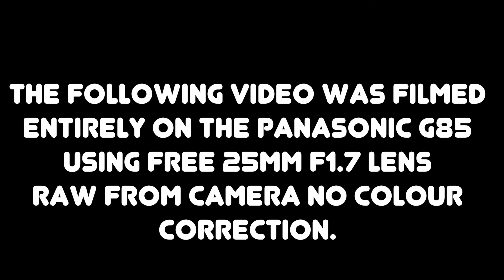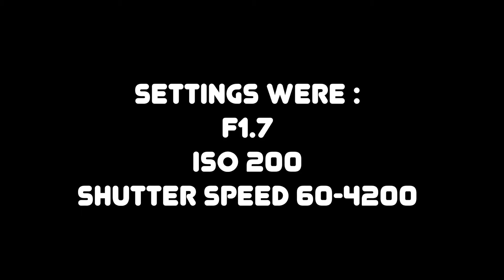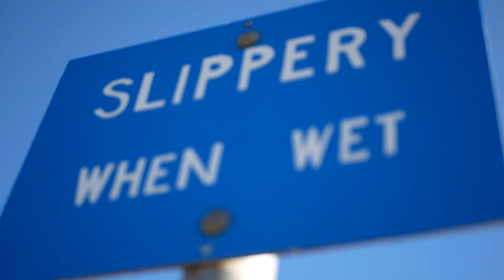Panasonic G85 | 25 mm lense Review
Hey guys, a lot of you have been asking for more g85 footage so here it is, enjoy.